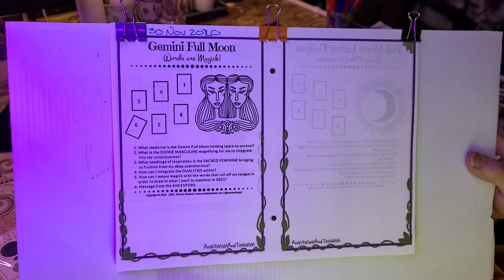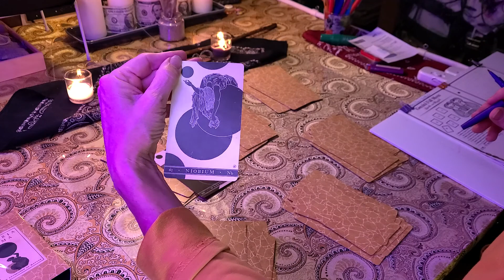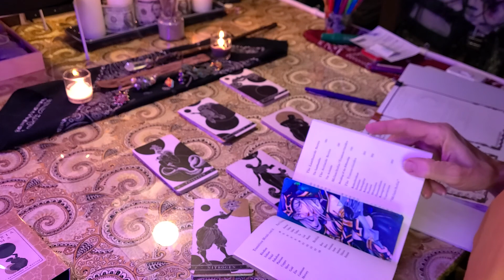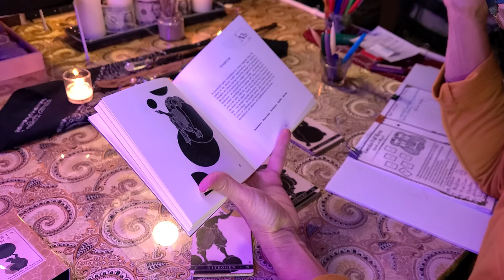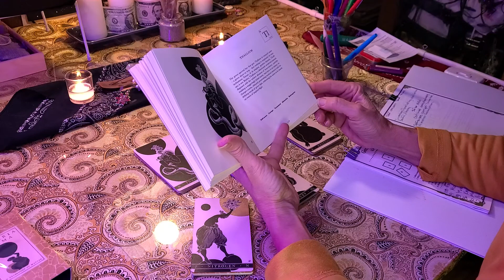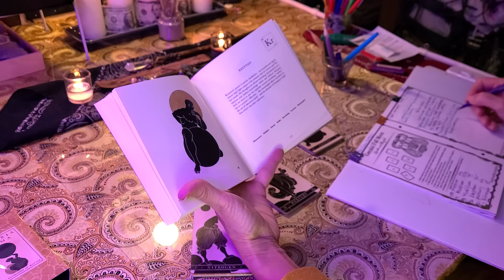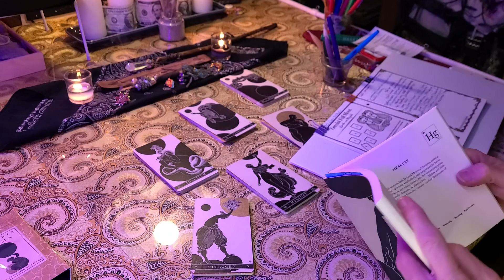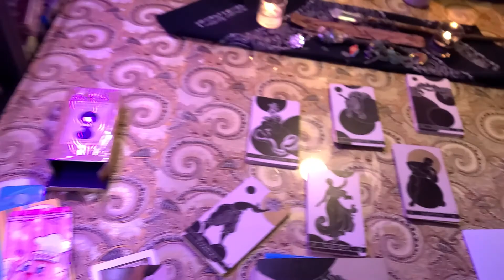TorhallasReadings 30Nov2020 Gemini Full Moon Words are Magick!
spread by Sharon Basanti Seeds of Shakti
deck; Materia Prima; An Expression of Mater